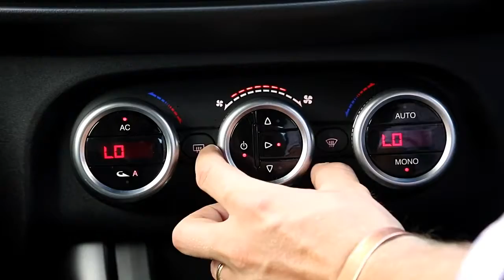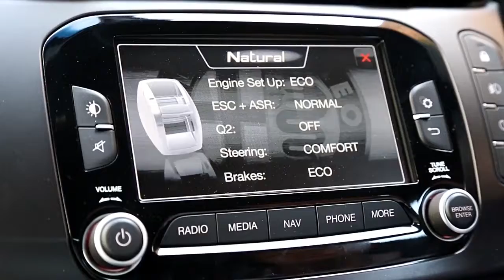Alfa Romeo Giulietta 1.4 TB MultiAir Sportiva ALFA TCT 5dr (Nav)